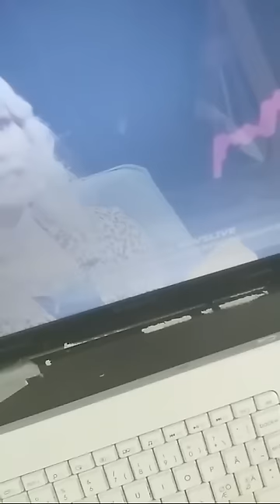Sara Sieppi haastattelu - Enbuske, Veitola & Salminen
- Enbuske, Veitola & Salminen Mtv3